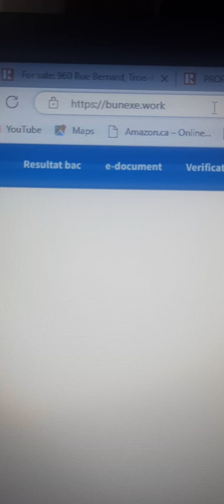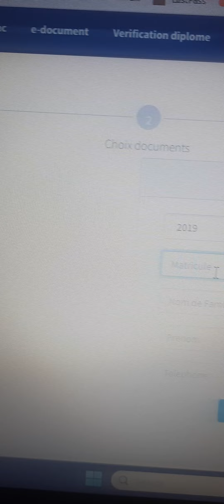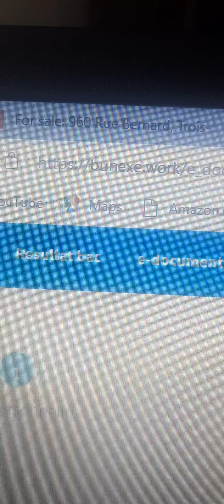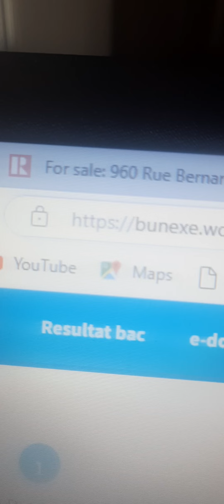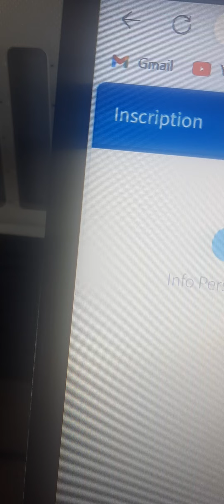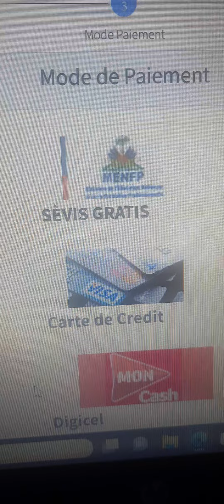Rakèt fini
Pa gen problem pou imprime document Bac 1 e bac2 ou ankò ale sou sit MENFP a epi baw.